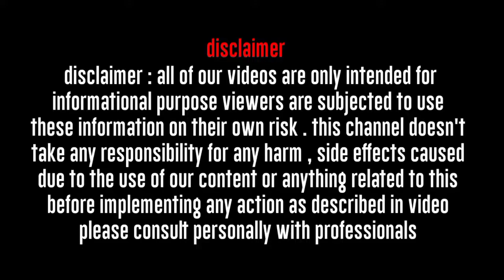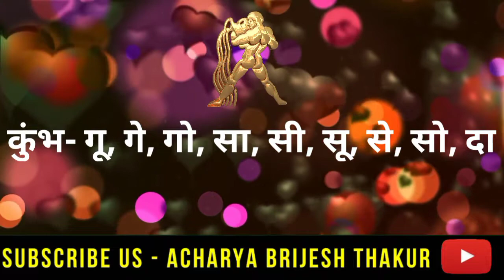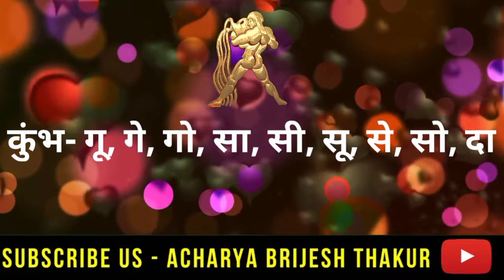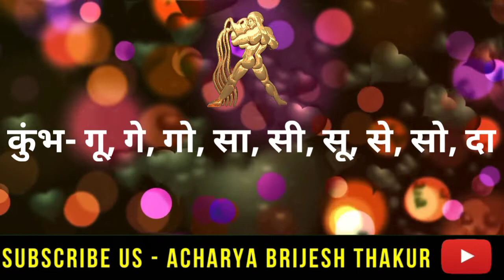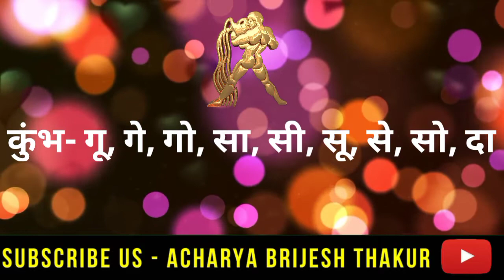कुंभ राशि, 15 मार्च |Aaj ka kumbh Rashifal | Kumbh Rashi 15 March l 2022|Aquarius horoscope today,